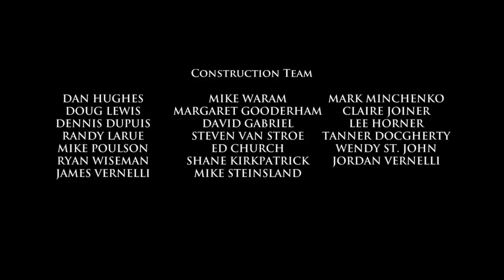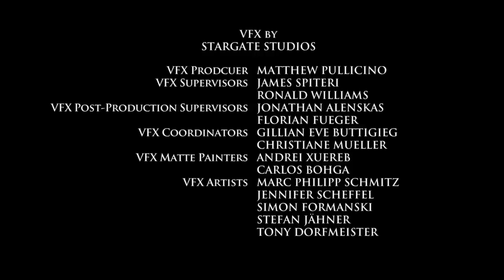KISAH RASUL PETRUS (FILM) FULL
FIlm ini bukan hakcipta kami
digunakan hanya untuk dokumentasi dan kalangan sendiri